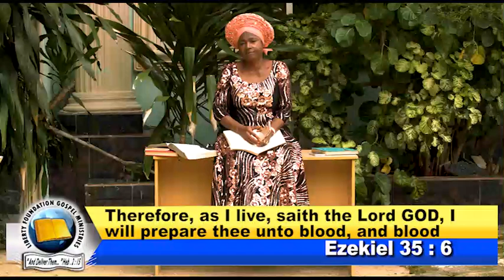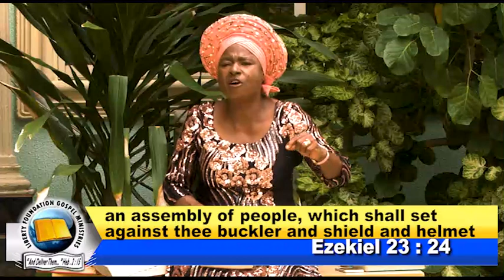BLOOD GUILTINESS PART 2 VIRGINITY AND RAPE